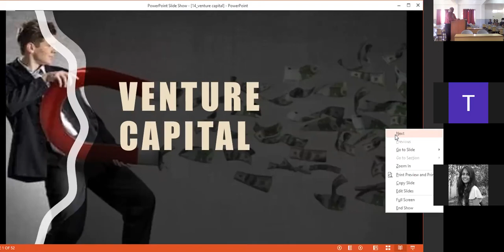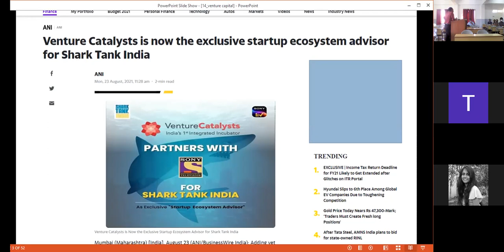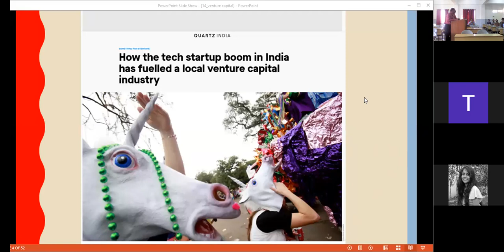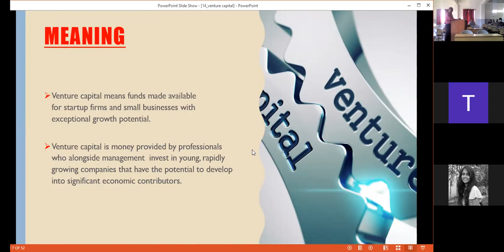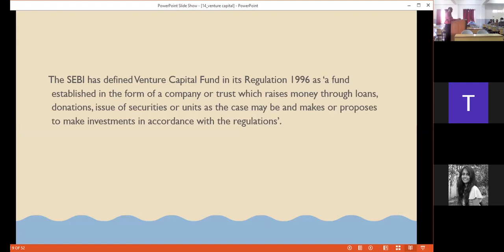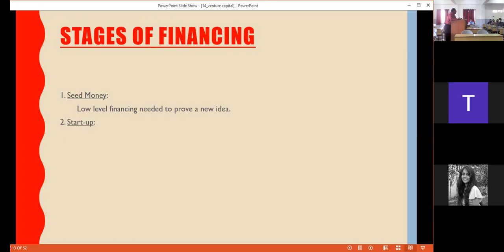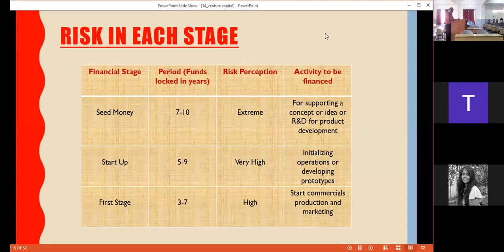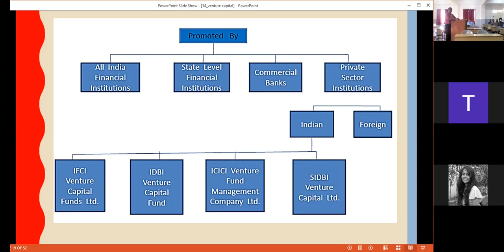Venture Capital 21